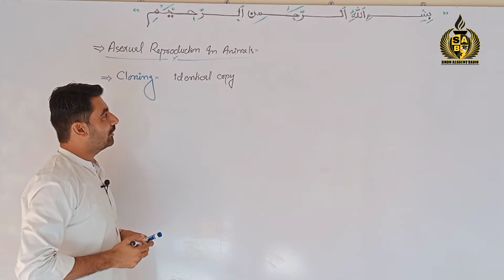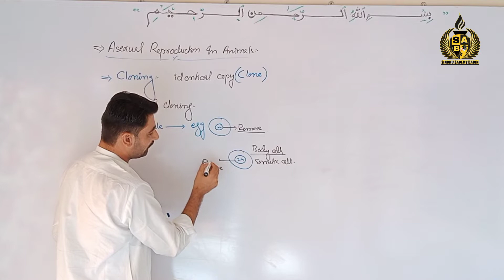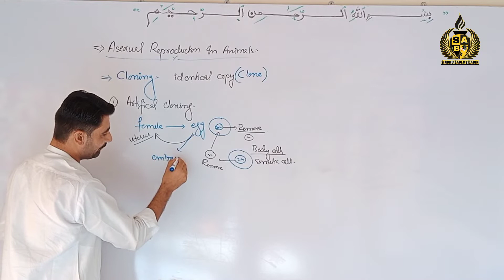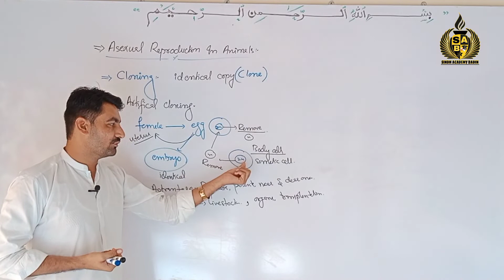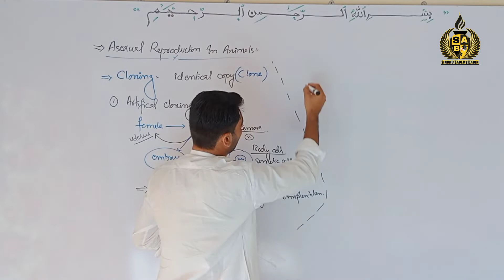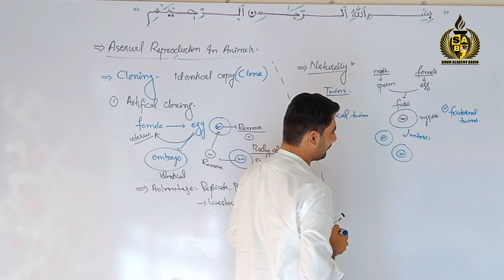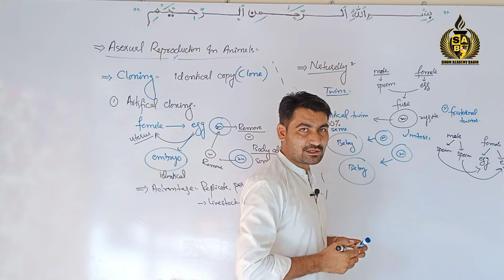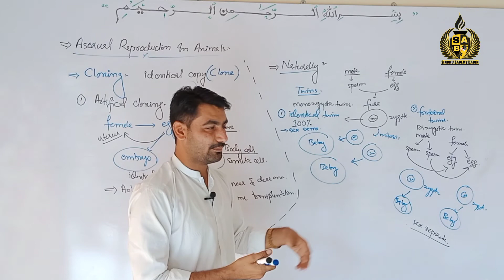Cloning || Natural Cloning || Artificial Cloning || Asexual Reproduction in Animals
Cloning || Natural Cloning || Artificial Cloning || Asexual Reproduction in Animals || Identical twins || Fraternal twins || Monozygotic twins || Dizygotic twins: